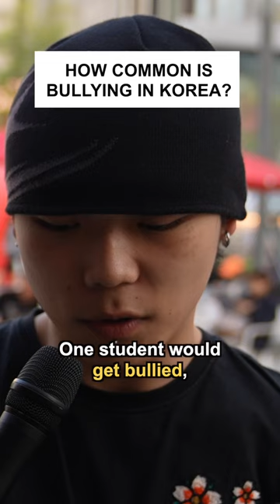How Common is Bullying in Korea?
As the popular Netflix show 'The Glory' continues to bring attention to the issue of bullying in Korea, we wanted to dive deeper and explore just how prevalent this issue is in Korean schools. So we hit the streets of Seoul to talk to locals about how common school bullying really is.